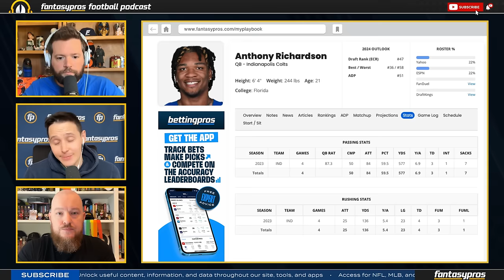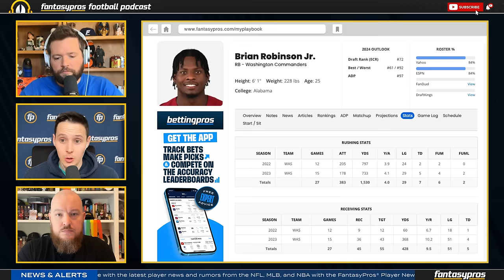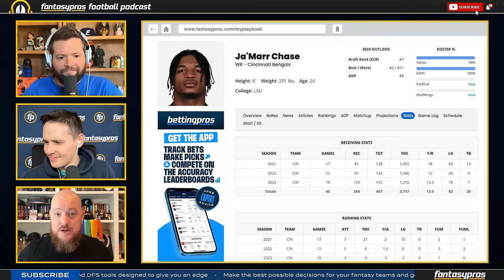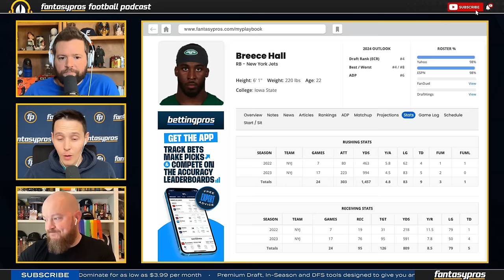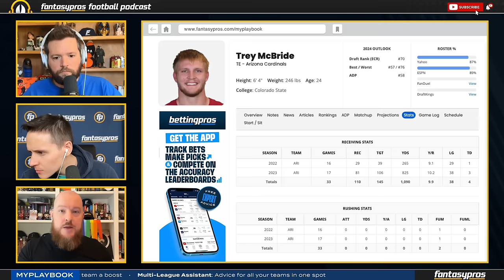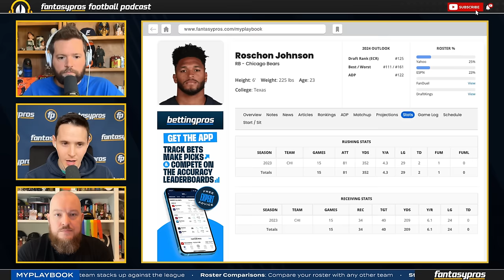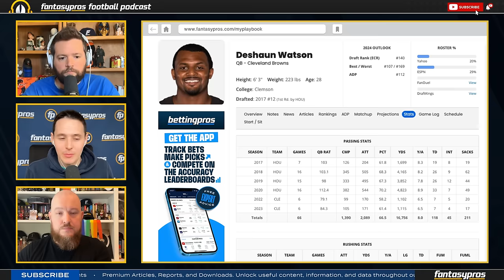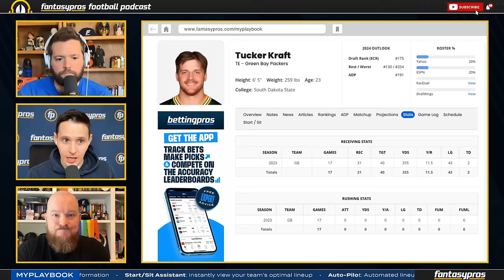24 WAY Too Early NFL Predictions for 2024: Jets Return to Dominance, Anthony Richardson a QB1?! 😳🤯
Join Ryan Wormeli, Andrew Erickson, and Derek Brown as they share 24 very early fantasy predictions for the 2024 season.

Don't miss their bold predictions! Why might no rookie running backs crack the top 20 in fantasy scoring next season? The Pros will tell you!

Timestamps:
Introduction - 0:0:00
Top Predictions - 0:01:40
Anthony Richardson - 0:01:51
Brandon Aiyuk - 0:04:06
Brian Robinson - 0:07:48
Kyler Murray - 0:11:07
Ja’Marr Chase - 0:13:49
George Pickens - 0:17:26
The Jets - 0:24:19
Breece Hall - 0:24:19
Trey McBride - 0:31:45
Garrett Wilson - 0:36:26
Jaylen Waddle - 0:36:53
Diontae Johnson - 0:37:02
Tank Dell - 0:37:20
Jaleel McLaughlin - 0:38:14
Roschon Johnson - 0:40:05
MarShawn Lloyd - 0:42:05
Javon Baker - 0:42:53
Audric Estime - 0:43:45
Jayden Daniels - 0:47:03
Deshaun Watson - 0:48:12
DJ Moore - 0:49:29
De’Von Achane - 0:49:56
Christian Watson - 0:51:31
Zamir White - 0:52:15
Jonnu Smith - 0:52:59
Tucker Kraft - 0:53:36
Derrick Henry - 0:55:30
Rachaad White - 0:55:30
Audience Predictions - 0:55:59
Two-Minute Drill - 1:01:13

👑 DraftKings Sportsbook – Football’s more fun when you’re in on the action! New customers can bet just FIVE DOLLARS on the NFL to get TWO HUNDRED DOLLARS INSTANTLY IN BONUS BETS. Only on DraftKings Sportsbook–an Official Sports Betting Partner of the NFL with code FANTASYPROS. The crown is yours.

🎟️ Gametime – Gametime has last-minute amazing deals on tickets to see your favorite sports team, band or comedian. Download the Gametime app and redeem code FANTASYPROS for 20 dollars off your first purchase.